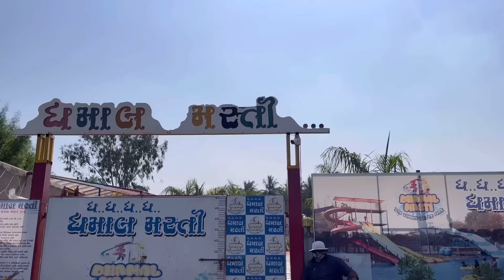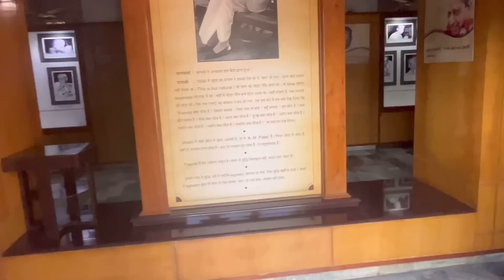વોટર પાર્ક મા ઘમાલ કરી અને સીજન ની પેલી કેરી🥭। water park ma dhamal kari and sijan ni first mengo🤤